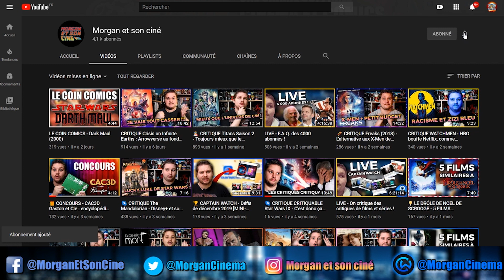CRITIQUE Une fin dans la nuit - Gorille nympho, humour et malaise ! [Sans Spoil]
Salut à toi cinéphile de l'extrême et bienvenue pour cette nouvelle critique à l'arrache où je vais te parler d'un film indépendant français. Une fin dans la nuit réalisé par Clément Stupnicki, un mélange entre Troma Entertainment et Sam Raimi !

Synopsis : Dans le but de réaliser un film, un groupe d'amis se retrouve dans une maison abandonnée au fond de la forêt. Cependant, à la tombée de la nuit, les choses se corsent ! Le groupe se retrouve confronté à des phénomènes monstrueux : Singe à la libido exponentielle, Serial Killer Sadomasochiste... Leurs plus terribles peurs prennent vie cette nuit !

Un film avec Clément Stupnicki, Camille André, Charles Bisson, Camille Besnard, Thimoyhée Abitbol, Andy Cherel, RétroPhil, Chris Stupnicki